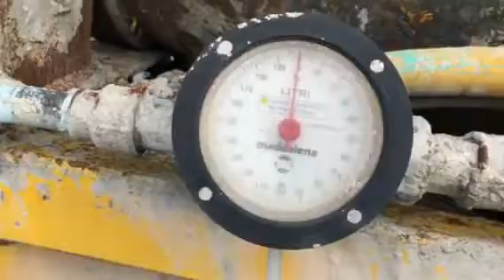Motohormigonero bounous 500lts demaquinas sa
Motohormigonero DEMAQUINAS sa